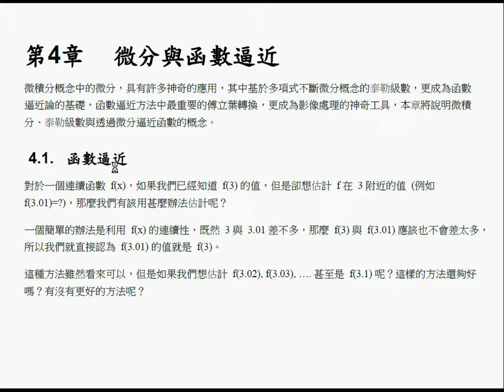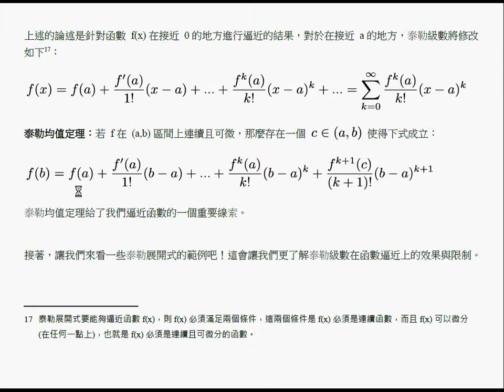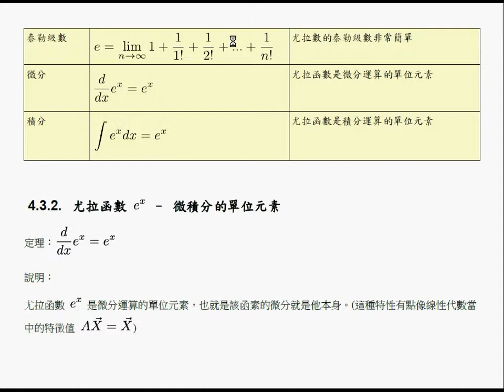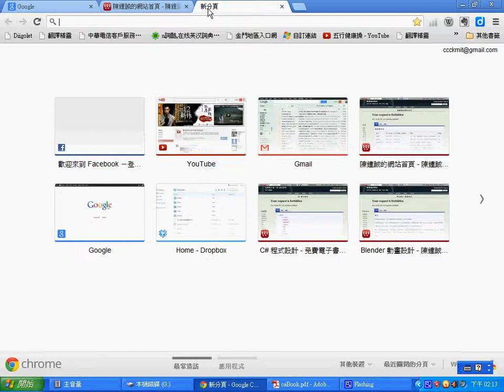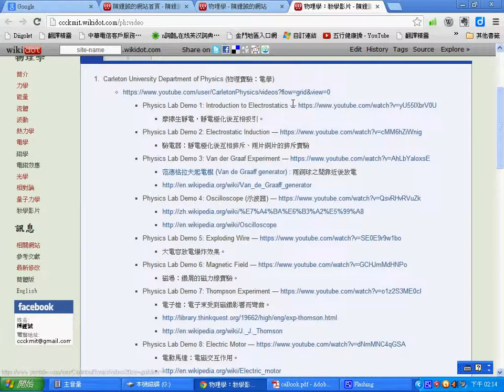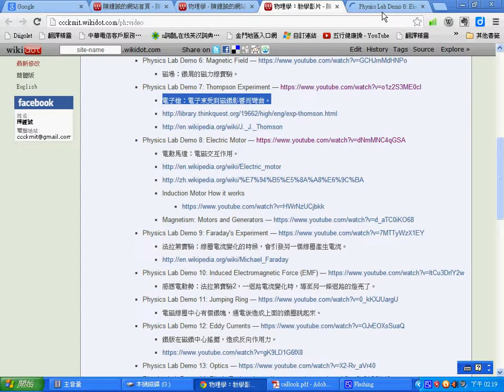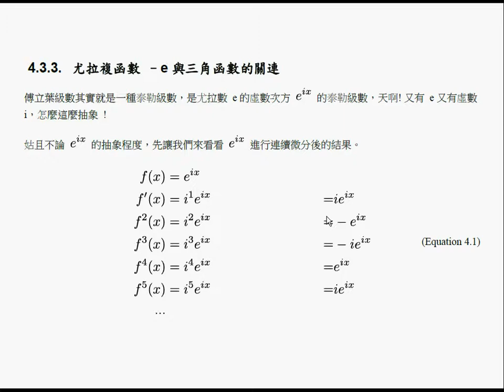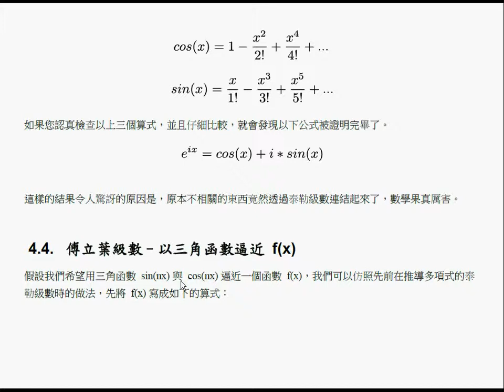微積分：泰勒展開式與尤拉公式 -- CaTylorEuler.wmv